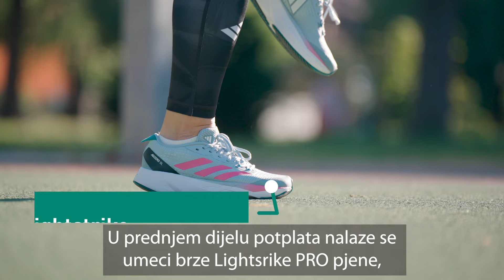adidas Adizero SL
adidas Adizero SL su lagane i brze cestovne tenisice za svakodnevne kratke i duge treninge, ali i utrke.